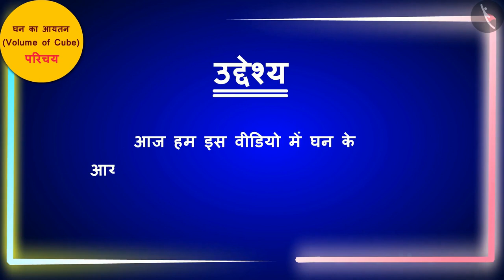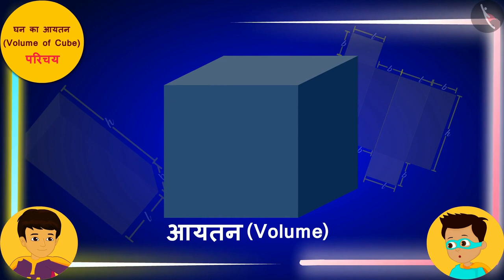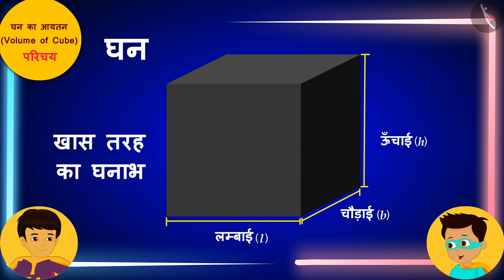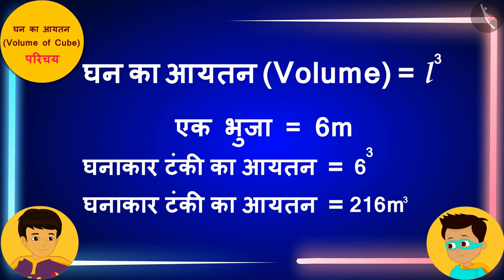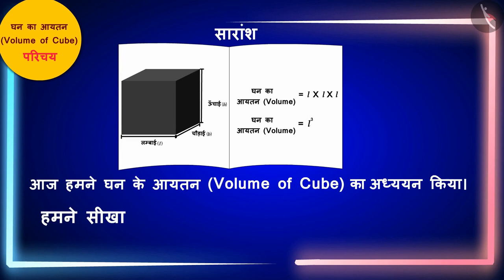घन का आयतन | Part 1/3 | Volume of a Cube | Hindi | Class 8